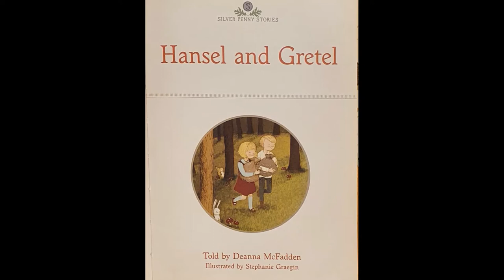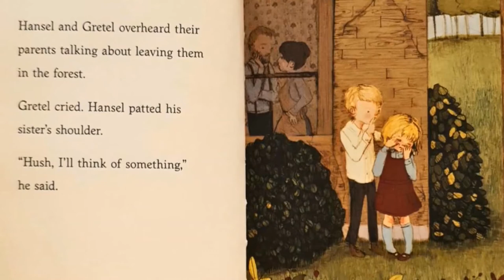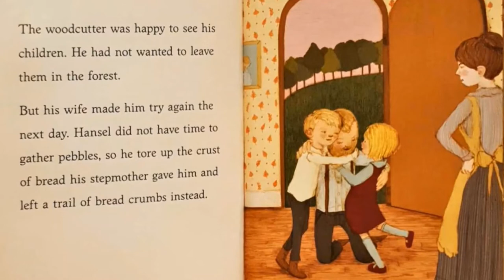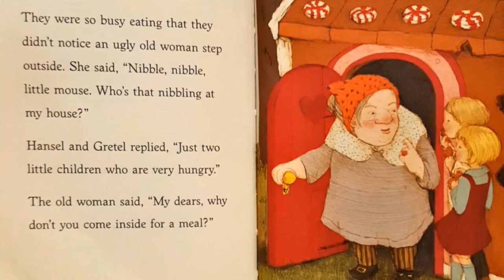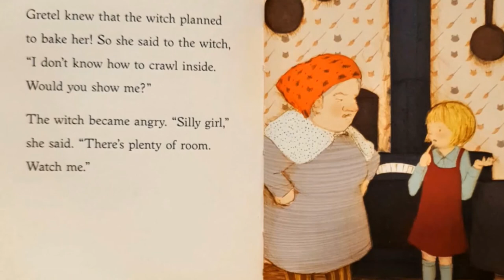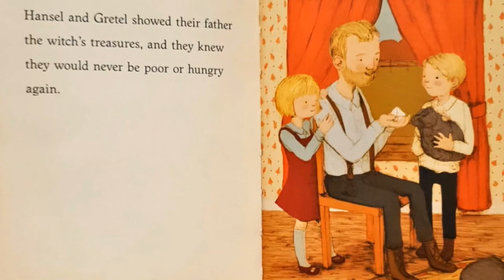Hansel and Gretel | Classic Fairy tales | Storytime with The Happy Teacher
Hansel and Gretel" is a German fairy tale collected by the Brothers Grimm and published in 1812 in Grimm's Fairy Tales. Hansel and Gretel are the children of a poor woodcutter. Fearing starvation, the wood cutter's wife—the children's step-mother—convinces him to lead the children into the forest, and abandon them there. Hansel and Gretel hear her plan, and gather white pebbles, to leave themselves a trail home.

Any comments or suggestions please leave below.
If anyone is interested in learning more please check out my courses.